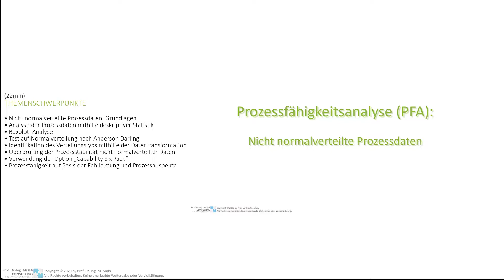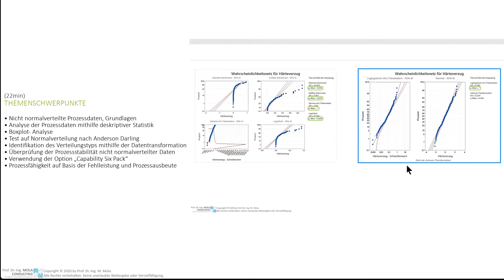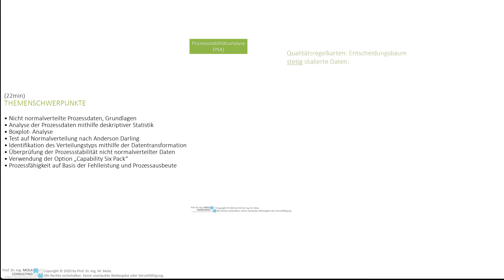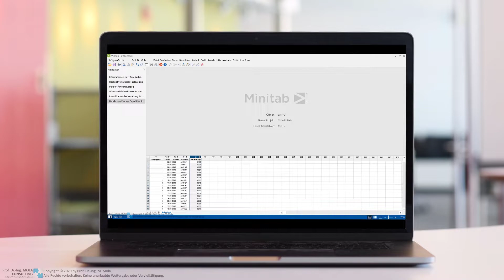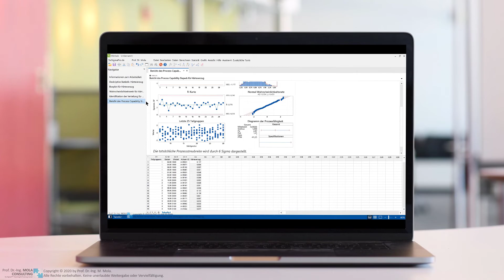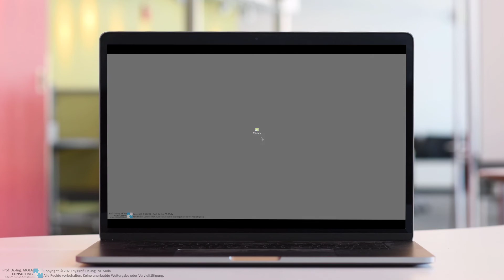Tabtrainer.com : Minitab Fähigkeitsanalyse nicht normalverteilt - TRAILER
In der 28. Trainingseinheit besuchen wir mit dem Qualitätsteam der Smartboard AG den letzten Prozessschritt des Druckgussprozesses zur Herstellung der Skateboardachsen. Aktuell erfolgt die Herstellung der Skateboardachsen bei der Smartboard AG im Druckgussverfahren. Um die vom Kunden geforderten Festigkeitswerte in den Skateboardachsen zu erzielen, werden diese am Ende des Druckgussprozesses einem Wärmebehandlungsprozess unterzogen. Hierfür werden die Skateboardachsen in einem Durchlaufofen auf Wärmebehandlungstemperatur gebracht und anschließend in einem Wasserbad auf Raumtemperatur abgekühlt. Während des schnellen Abkühlprozesses können unerwünschte Formveränderungen an den Skateboardachsen entstehen, die bis zu einem gewissen Grad vom Kunden noch akzeptiert werden und daher gemäß den Kundenanforderungen einen bestimmten Wert nicht überschreiten dürfen. Im Kern dieser Trainingseinheit gilt es, herauszufinden, ob der Wärmewandlungsprozess bezogen auf die maximal zulässige Formänderung eine geforderte Prozessperformance Ppk von mindestens 1,33 besitzt. Aber wir werden schon zu Beginn der Trainingseinheit feststellen, dass unsere Daten im vorliegenden Stichprobendatensatz nicht den Gesetzen der Normalverteilung folgen. Ein zentrales Thema in dieser Trainingseinheit wird es daher sein, zunächst einmal herauszuarbeiten, welchen Verteilungsgesetzen unser nicht normalverteilter Datensatz am ehesten folgt. In diesem Zusammenhang werden wir die sehr hilfreiche Funktion „Identifikation der Verteilung“ kennenlernen, um eine vorliegende nicht normalverteilte Datenlandschaft durch eine entsprechende sogenannte mathematische Datentransformation dennoch anhand der bereits bekannten Leistungskennzahlen beurteilen zu können. Wir werden alle in der Praxis relevanten Transformationsfunktionen kennenlernen und verstehen, nach welcher Systematik und welchen Kriterien die passende Transformationsfunktion für das jeweilige Praxisszenario bestimmt werden kann. Im Rahmen unserer Prozessfähigkeitsanalyse  der nicht normal verteilten Prozessdaten werden wir erleben, wie das Qualitätsteam die nützliche und effiziente Option „Capability Six Pack“ einsetzt, um effizient in einem Arbeitsschritt neben der eigentlichen Fähigkeitsanalyse auch vorab den Test auf Normalverteilung nach Anderson Darling und auch die Stabilitätsanalyse mithilfe der entsprechenden Regelkarten auszuwerten. So dass wir mit den vorliegenden Ergebnissen auf Basis der erforderlich gewordenen Datentransformation des nicht normalverteilten Datensatzes dann auch wieder anhand von Leistungskennzahlen beurteilen können, ob die vom Kunden geforderte Prozessperformance von mindestens 1,33 erreicht wird und wie hoch  die Fehlleistung bzw. Prozessausbeute auf Basis der vorliegenden Prozessperformance ist.

Themenschwerpunkte:

Nicht normalverteilte Prozessdaten, Grundlagen
Analyse der Prozessdaten mithilfe deskriptiver Statistik
Boxplot- Analyse
Test auf Normalverteilung nach Anderson Darling
Identifikation des Verteilungstyps mithilfe der Datentransformation
Überprüfung der Prozessstabilität nicht normalverteilter Daten
Verwendung der Option „Capability Six Pack“
Prozessfähigkeit auf Basis der Fehlleistung und Prozessausbeute